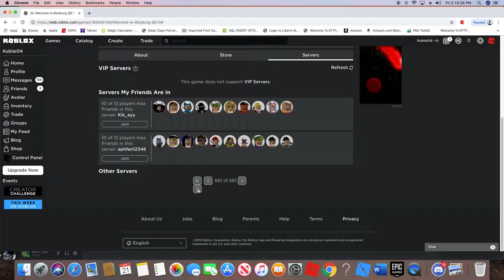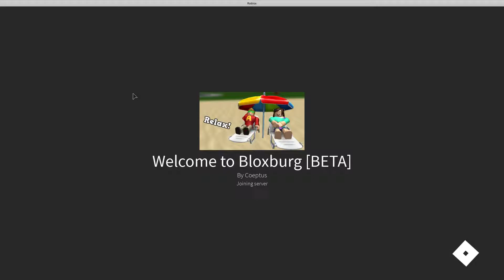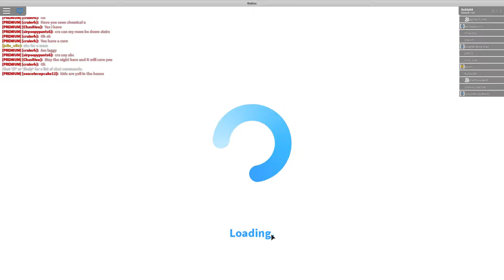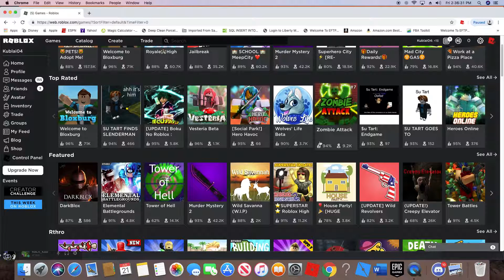Bloxbrug With The YouTube Gang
Today i am playing with linis, neo, and matt. We had loads of fun, and we call our sqaud "The YouTube Squad"